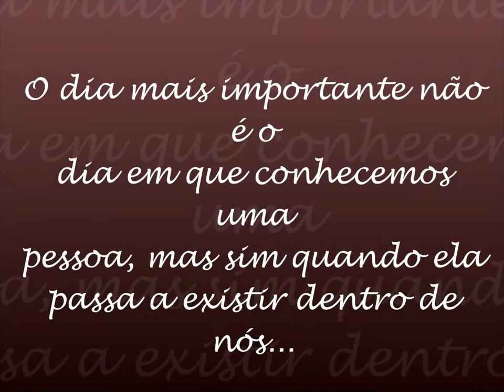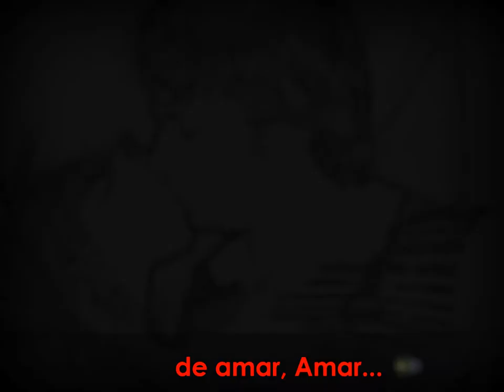Vanilson & Bel 4 anos - Um ser amor - Paula Fernandes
Os quatros anos mais mágicos da minha vida.